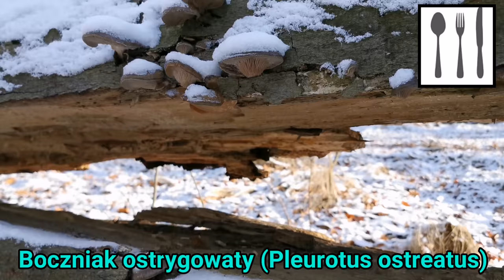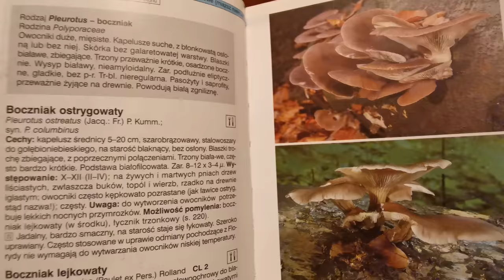Grzyby które rosną tylko zimą